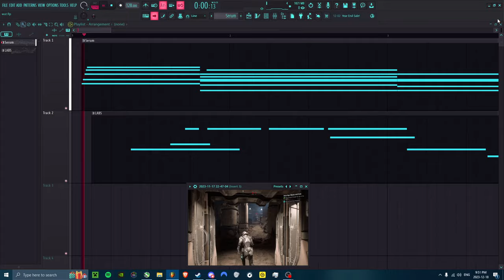i think i have dementia